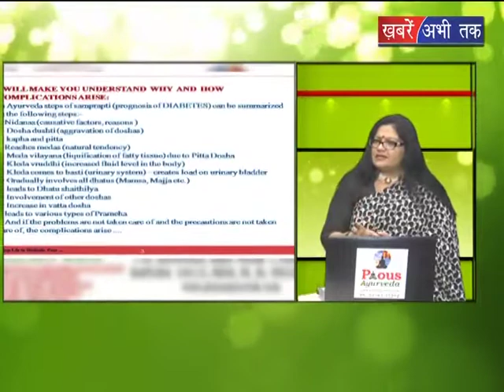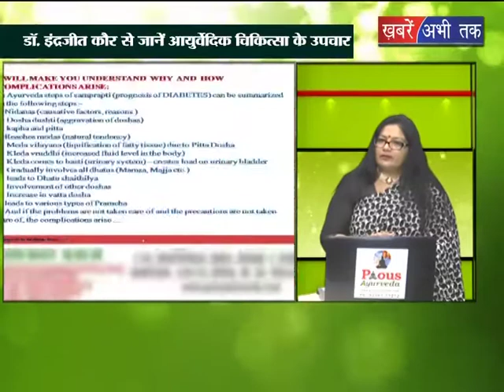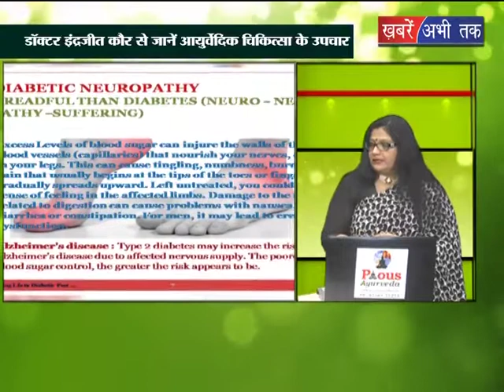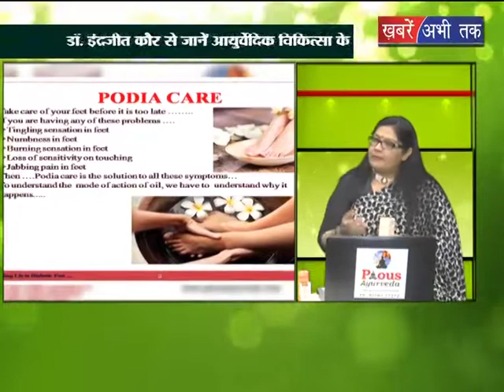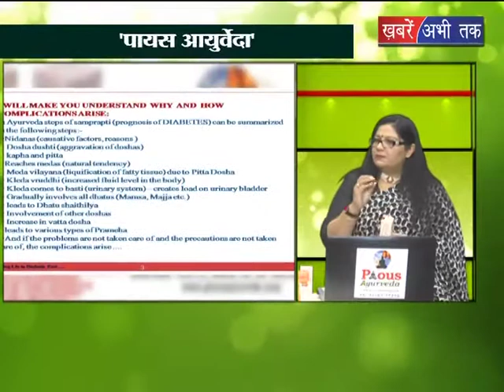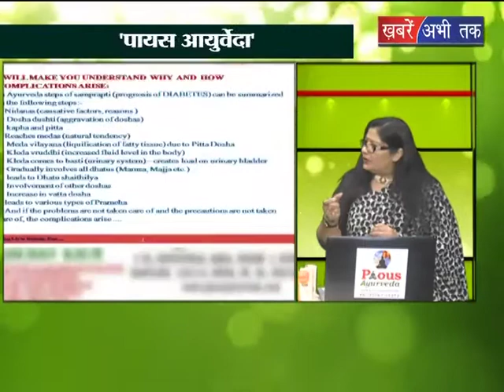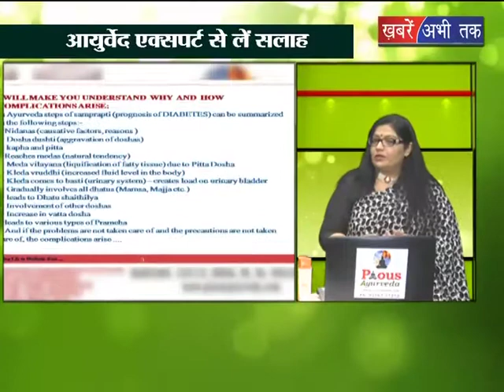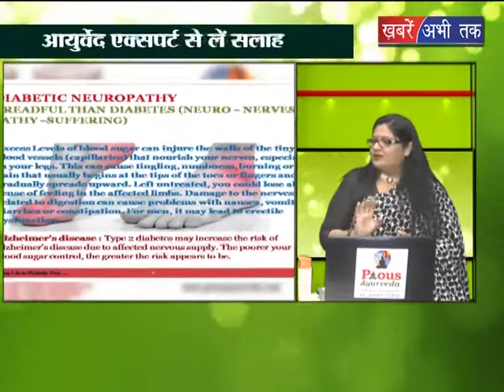Pious आयुर्वेदा || Khabrain Abhi Tak Live